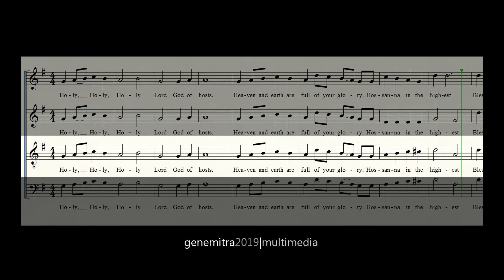Holy | Misa Solemne by Alejandro Consolacion II - Tenor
Holy | Misa Solemne by Alejandro Consolacion II
SATB - Tenor Part